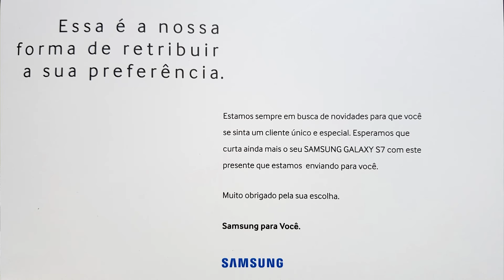Unboxing GEAR VR